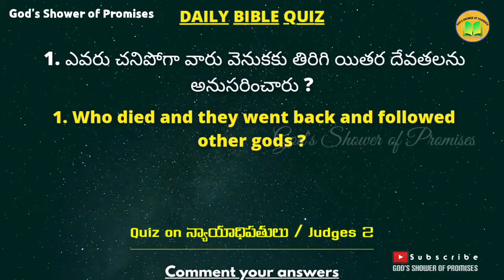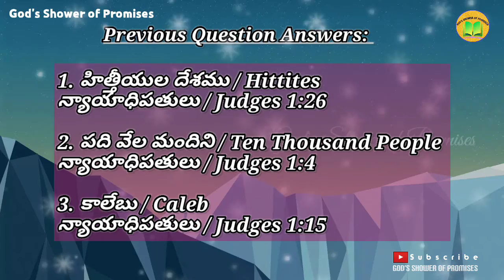314. Daily Bible Quiz | Daily Bible Questions | 15.03.2022